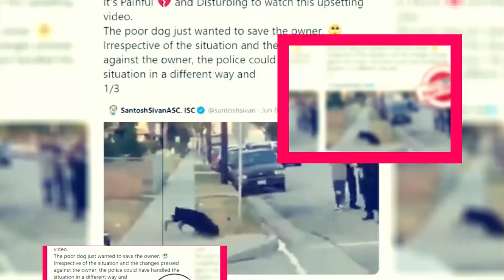The Circle Season 6: Review And Winner Details - Premiere Next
The Circle Season 6: Review And Winner Details
in this video, you will get the info related to The Circle Season 6: Review And Winner Details

the circle season 6"
the circle season 6 trailer"
the circle season 6 nigerian movie"
the circle season 6&7"
the circle season 6 full movie"
the circle season 6(new movie)"
the circle season 6 nigerian movie full movie"
the circle season 5&6"
the circle nyc season 6"
the circle nigerian movie season 5&6"
the circle season 6 and 7"
the circle netflix season 6"
the circle season 5 and 6"
the circle full movie season 5 and 6"
the circle season 5 and 6 nigerian movie"
the circle nigerian movie season 5 and 6"
the circle new york city season 6"
the circle season 2 finale"
the secret circle season 1 episode 6"
the circle nyc season 6 episode 3"
the circle nyc season 6 episode 4"
the circle season 5&6 full episodes"
the circle nigerian full movie season 5&6"
the circle season 5&6 finale"
the circle nigerian full movie season 6&7"
the circle season 5&6 full movie"
the circle nigerian movie season 6 full movie"
the circle full movie season 6"
the circle nigerian full movie season 6"
the circle season 2"
the circle season 5 sam"
the circle season 5 finale"
the circle season 1 finale"
the circle season 5&6 nigerian movie"
the circle movie season 6"
the circle nigerian movie season 6&7"
nigerian movie the circle season 6"
the circle new york season 6"
season 6 of the circle"
the circle usa season 1"
the circle nigerian season 5&6"

Technology updates
Netflix Series
Netflix Movies
Premiere Next